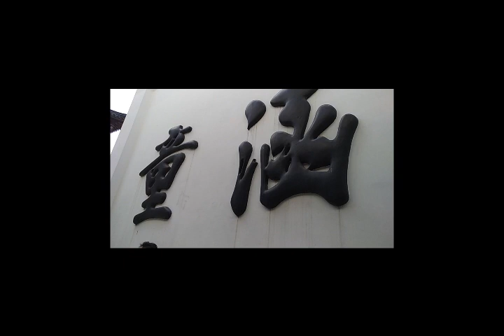TKI CHINA BEIJING YU YUAN GARDEN SHANGHAI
pelan pelan edit dan up video Yang belum sempat Ke edit semoga terhibur yah kawan